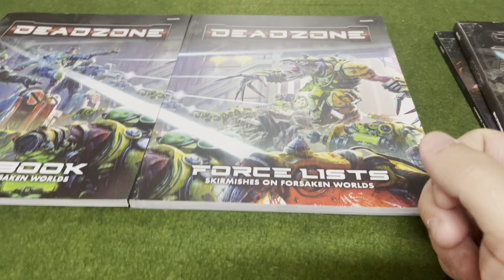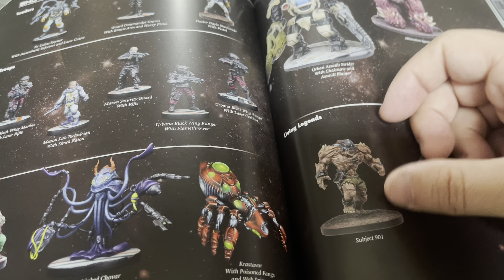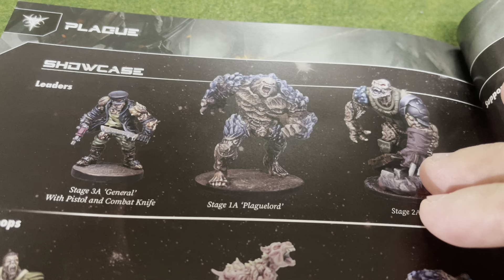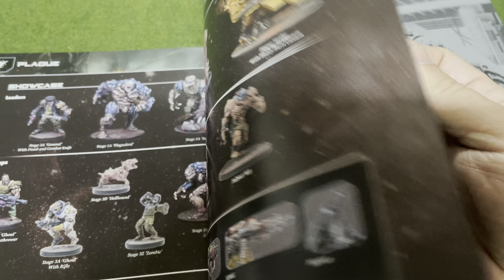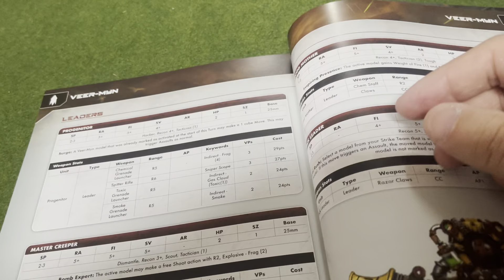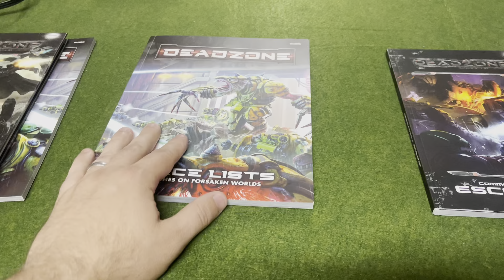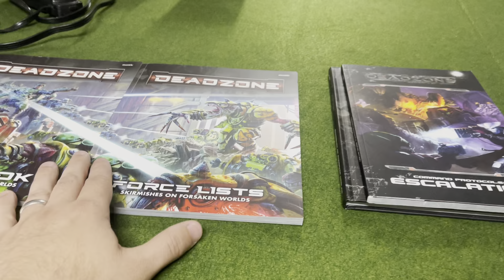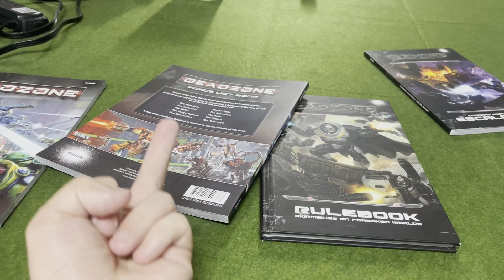Deadzone 3.0 wtf?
Missing a faction brah!